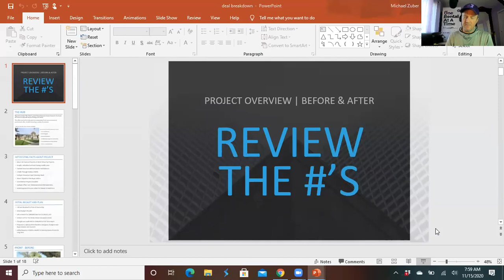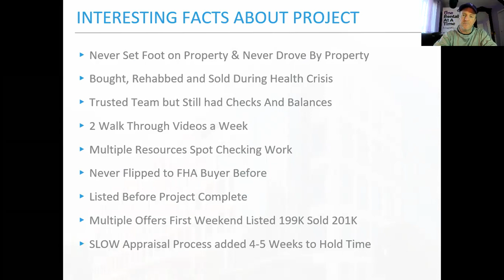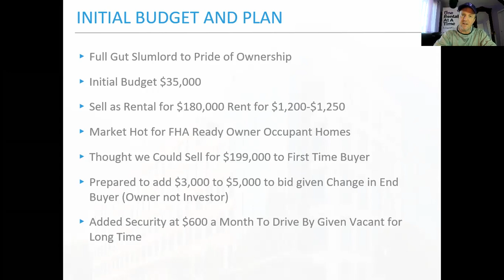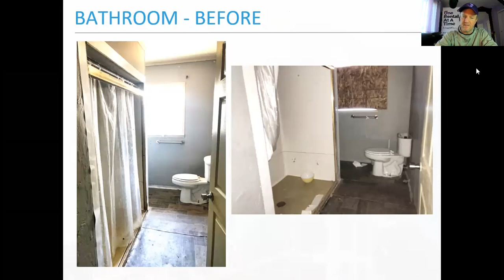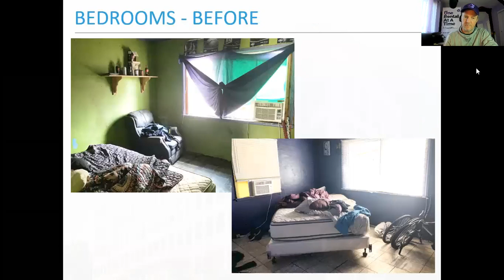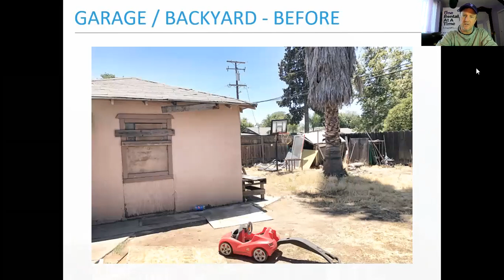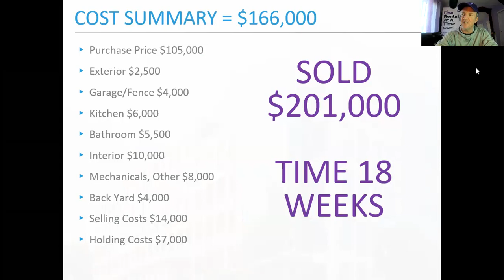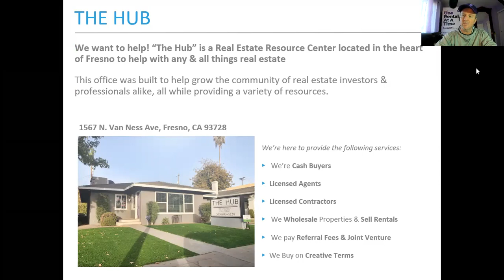$34,000 Profit, Full Detailed Breakdown of Costs and Timeline of Full Gut Rehab to FHA Buyer